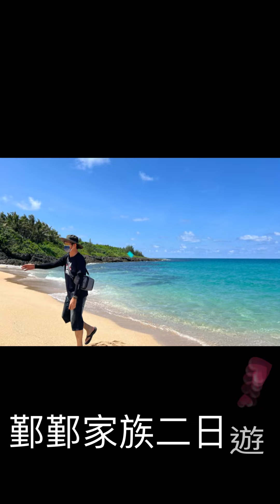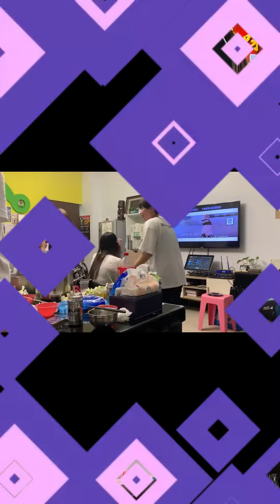墾丁二日遊～鄞鄞家族熱情南台灣